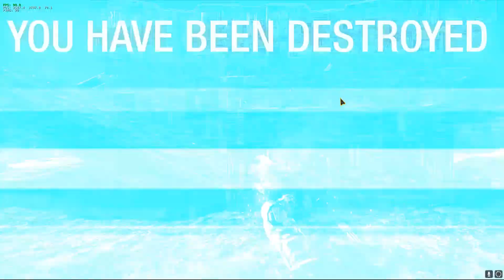Annihilator King of The Soup 2 Mechwarrior Online MWO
Gausszilla wreaking havoc back when you could fire HAG30's and still be cooler than boiling water with special appearance from the menacing Curbie and the deathly Raccernaught